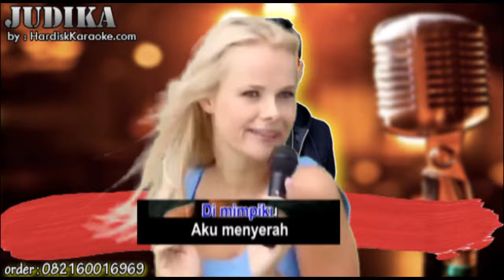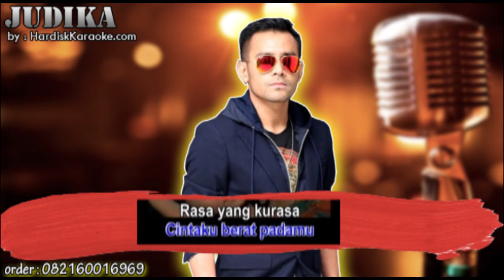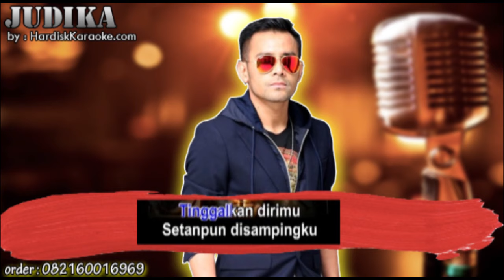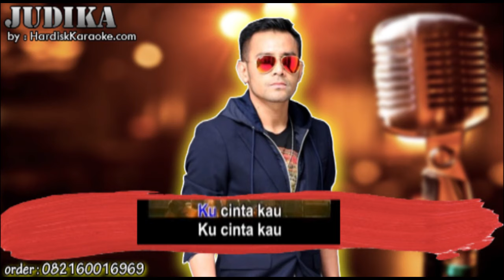MALAIKAT - JUDIKA karaoke tanpa vokal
LIRIK
Matamu butakan hatiku
Senyummu menggoda jiwaku
Aku menyerah
Suaramu terus memanggilku
Wajahmu ada di mimpiku
Aku menyerah
Malaikat di sampingku
Mengingatkan tinggalkan dirimu
Setan pun di sampingku
Menyuruhku untuk bersamamu
Kucinta kau, kucinta kau
Tapi kau telah ada yang memiliki
Ku tak bisa, ku tak bisa, ku tak bisa
Tinggalkanmu ataupun bersamamu
Cintaku berat padamu
Rasa yang kurasa padamu
Cinta yang terjadi padaku
Aku menyerah
Suaramu terus memanggilku
Aku menyerah
Malaikat di sampingku
Mengingatkan tinggalkan dirimu
Menyuruhku untuk bersamamu
Kucinta kau, ku tak bisa
Tinggalkanmu ataupun bersamamu
Kucinta kau, kucinta kau, kucinta kau